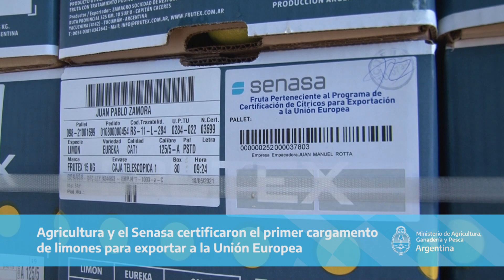Reapertura de un mercado estratégico para nuestras economías regionales